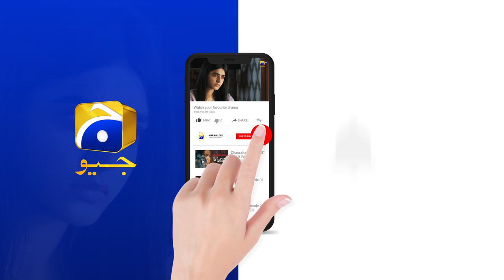Qalandar Ep 09 | 𝐁𝐞𝐬𝐭 𝗠𝗼𝗺𝗲𝗻𝘁 𝟎𝟭 | Muneeb Butt | Komal Meer | Ali Abbas | Hiba Aziz | HAR PAL GEO